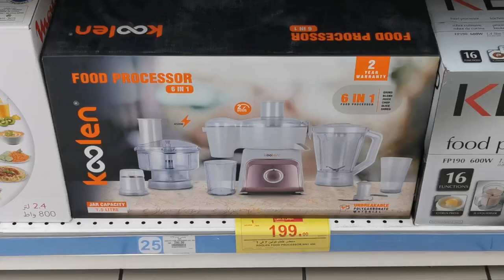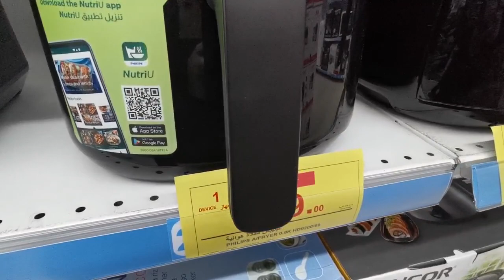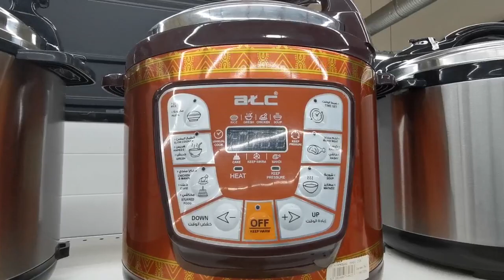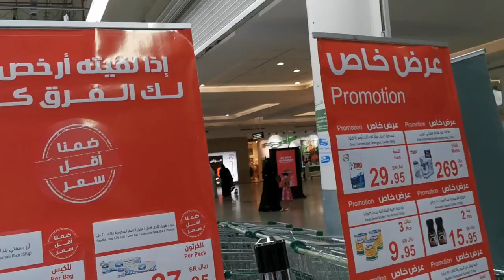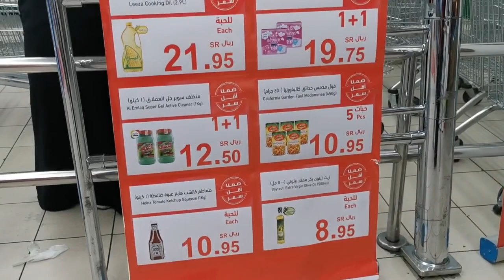عروض وتخفيضات بنده بمناسبه اليوم الوطني السعودي 2021